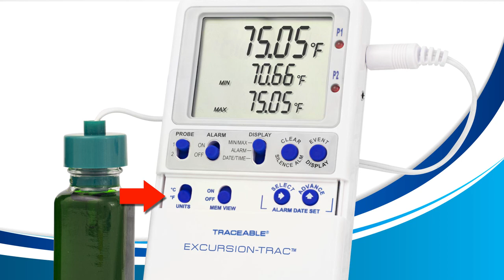How to Select Units of Measurement on the Traceable Excursion-Trac Data Logging Thermometers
This instructive video will show you how to select your preferred unit of measurement. You may change your selection from Celcius to Fahrenheit or vice-versa, at any time.